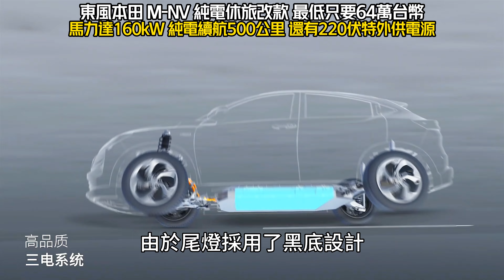東風本田 M-NV 純電休旅改款｜最低64萬台幣 比台灣HR-V便宜｜馬力160kW 純電續航500公里220伏特外供電源｜HONDA M-NV 2023【中天車享家】朱朱哥來聊車@中天車享家CtiCar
本田為了對抗中國大陸當地車廠的新能源車大軍，2023年中國大陸粵港澳車展上，東風本田推出了新款M-NV，共有兩個車型，官方售價在14.98萬到15.98萬元人民幣之間，新車在外觀方面與舊款車型保持一致，但動力方面有較大的升級，驅動電機的最大功率從之前的120kW提升到160kW，新款車型採用由智新科技公司提供的驅動馬達，最大功率達到160kW，最高車速可達150km/h，動力電池採用紹興弗迪電池公司的磷酸鐵鋰電池，該車搭載穩定可靠的三電系統，其中全新的三合一電驅系統能夠提供最大功率160kW和最大扭力310牛頓米，最高效率達到95%，與上一代相比，新車在保持安全性的前提下進行了輕量化處理，減重約20%，從而實現高能低耗的性能提升20%，此外，新車的電池組採用基於CTP技術的磷酸鐵鋰刀片電池，並配備了高級防撞系統，以改善電池的安全性和耐用性。

新款東風本田M-NV在外觀方面採用了柳葉狀設計的前大燈組，線條修長，並且使用了流行的貫穿式尾燈設計，黑底色尾燈使得後擋風玻璃在視覺上更加寬大，車輛提供全景天窗、車頂行李架以及兩種樣式的輪圈供選擇，新車的側面線條和舊款X-RV非常相似，車頂呈現向下的曲線，搭配緊湊的車身比例，呈現出良好的運動感，尾部採用了貫穿式尾燈，與車頭相呼應，由於尾燈採用了黑底設計，整個後擋風玻璃區域的視覺效果進一步擴大，更加凸顯氣場，新款M-NV在內裝設計上儘量擺脫了本田的影子，配備全液晶儀錶版和中控大型螢幕，更具科技感，此外，新車還採用了貫穿式空調出風口、手機無線充電、全新的按鈕式換擋機構等，搭配不同配色的中控面板，使整車看起來更時尚，同時，新增加的全時域熱事故感知系統能夠即時感知電池狀況，提供全時安全防護，東風本田將新款M-NV的續航里程提升至500公里，並提供220伏特高功率對外放電、12伏特蓄電池智慧補電，以及360°全景影像、智慧語音交互等實用功能，這樣的本田電動車假設真的引進台灣，同時只賣台灣國產化本田HRV的售價，您會想要嘗鮮開開看嗎，也歡迎在底下留言告訴我們，感謝您的收看，也請持續關注中天車享家頻道，我們下次見。

推薦相關影片：
Honda CR-V第六代 台灣本田上市確定就在這天｜本田CR-V 1.5汽油渦輪動力先上市e:hev油電再等等｜Honda CR-V 2023 【中天車享家】朱朱哥來聊車 @CtiCar
Ford Ranger Wildtrak 越野試駕硬闖八大關｜Advanced 4WD智慧四驅電子後軸鎖定｜福特Ford Ranger offroad【中天車享家】朱朱哥來聊車 @CtiCar